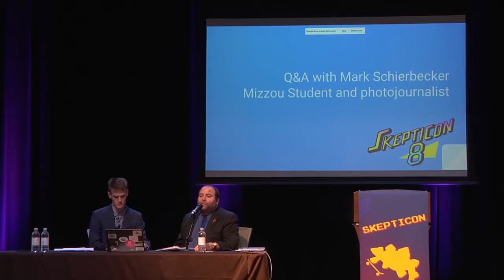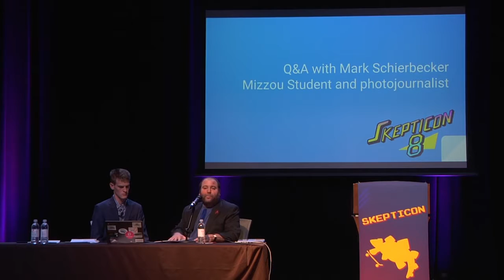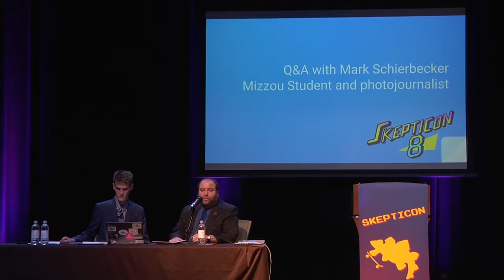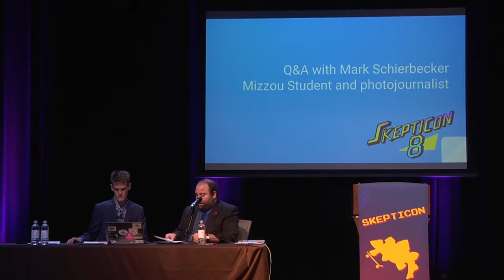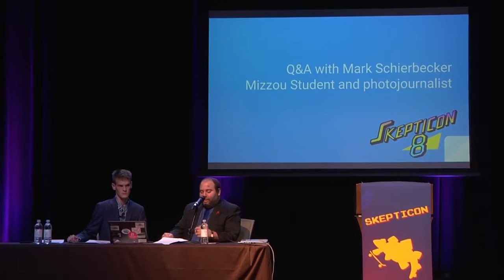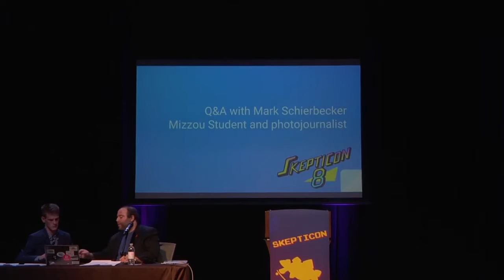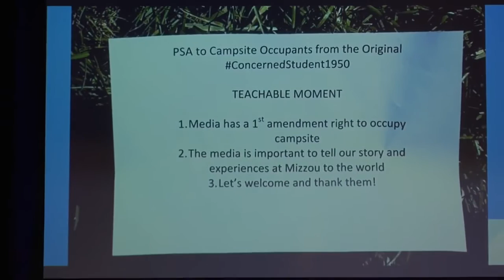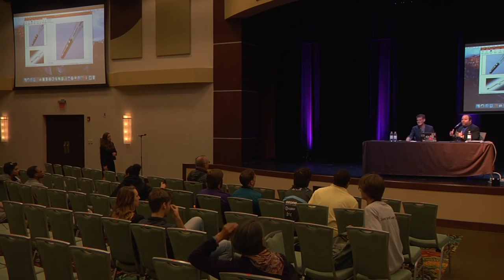Q A with Mark Schierbecker Mizzou Student and Photojournalist Skepticon 8